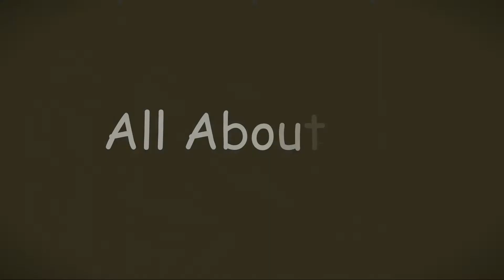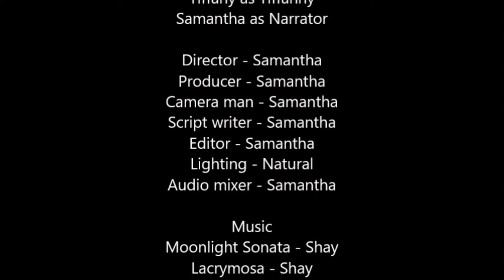All About Chris - A High School Ghost story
What if everyone you know wasn't actually there? What if one day you forgot everything?